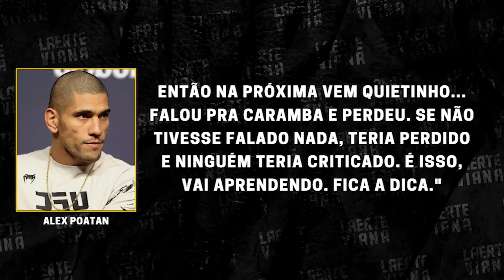FALOU GROSSO: ALEX POATAN DÁ RESPOSTA DURA A RIVAL FALASTRÃO DO UFC APÓS DERROTA